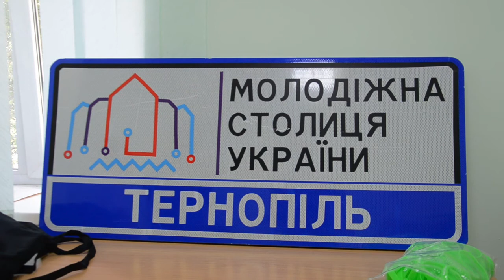У Тернополі шукали таблиці "Молодіжної столиці"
Квест для молоді "Між знаками" відбувся в Тернополі. Учасники шукали по місту таблички з написом "Тернопіль – молодіжна столиця" та фотографувалися біля них , – розповіла начальниця міського управління молодіжної політики Христина Білінська